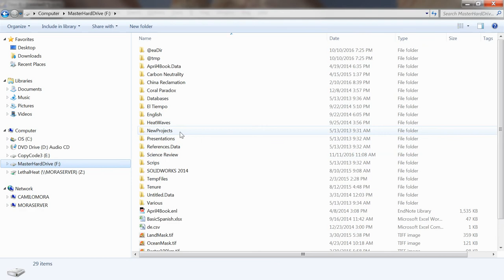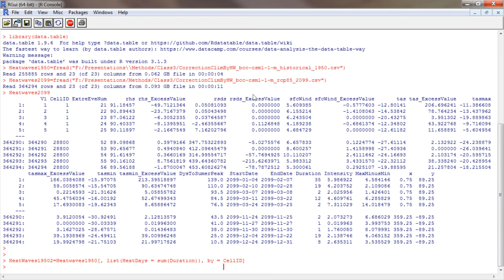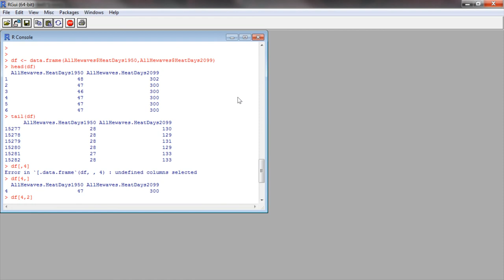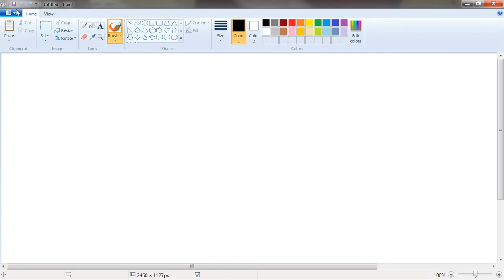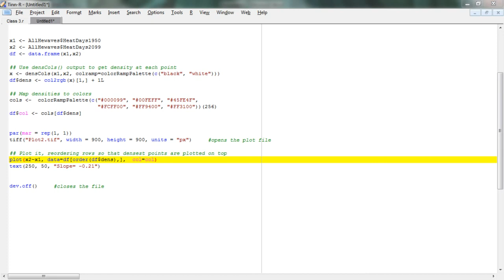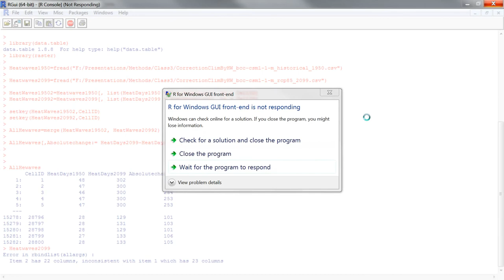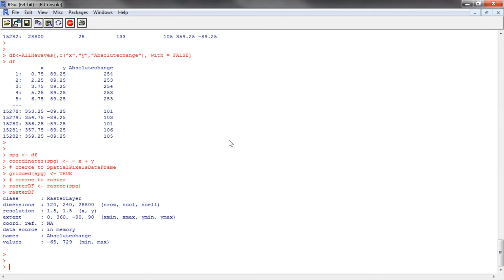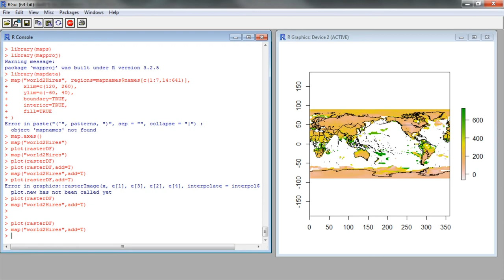Geog380 Tutorial 6 Data visualization in r